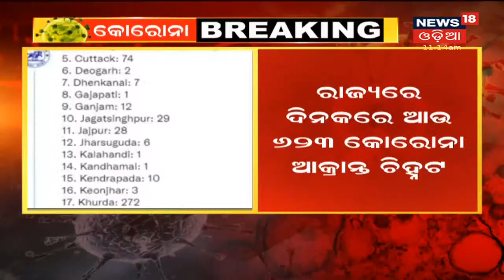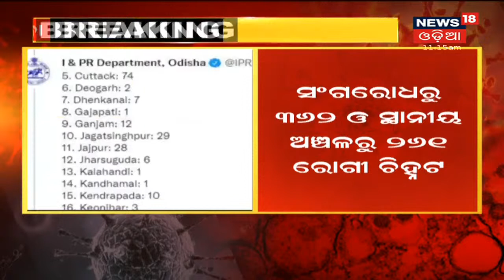DRDO ତଥ୍ୟ ଲିକ ମାମଲାରେ Cuttackରେ 5 ଗୁପ୍ତଚରଙ୍କୁ ଜେରା ଆରମ୍ଭ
DRDO ତଥ୍ୟ ଲିକ୍ ମାମଲାରେ ଆଜିଠୁ 5 ଅଭିଯୁକ୍ତଙ୍କୁ ଜେରା ଆରମ୍ଭ କରିଛି କ୍ରାଇମବ୍ରାଞ୍ଚ | ଅଭିଯୁକ୍ତଙ୍କୁ 7 ଦିନିଆ ରିମାଣ୍ଡରେ Balasore ଜେଲରୁ ସୁରକ୍ଷା ମଧ୍ୟରେ Cuttack ଆଣିଛି କ୍ରାଇମବ୍ରାଞ୍ଚ | 18th Sept 2021